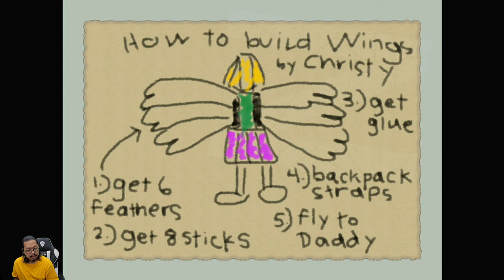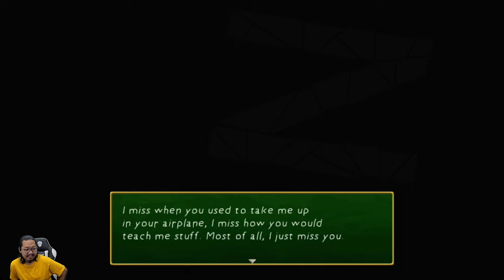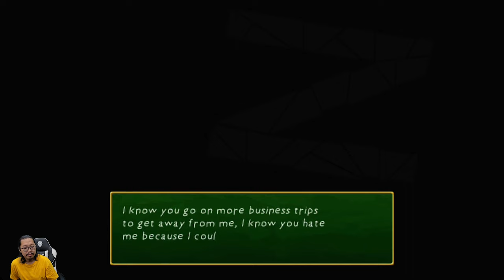Malah Nangis Gara-Gara Game Ini - Rakuen - Nintendo Switch - Part 8